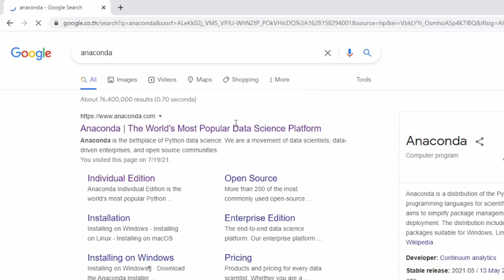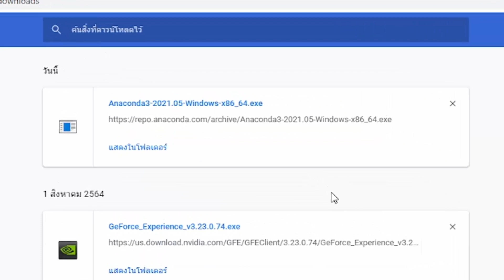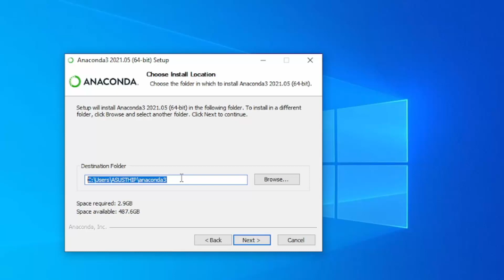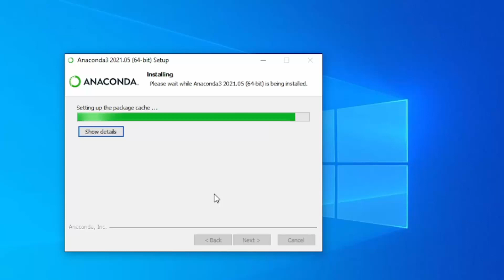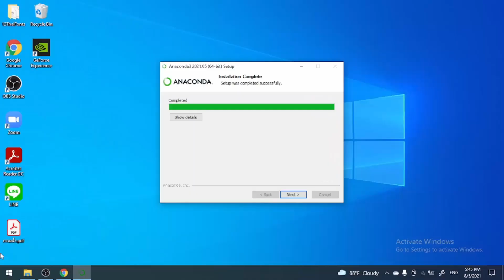Installing Anaconda3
Installing Anaconda On Windows10 for beginners